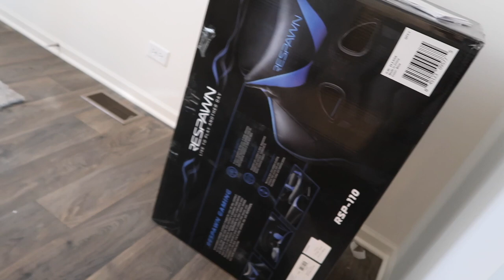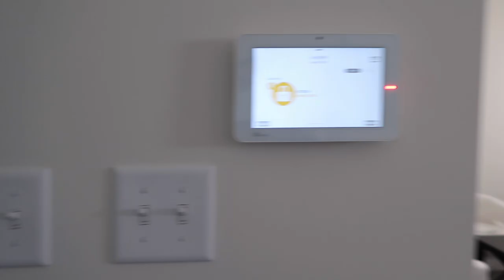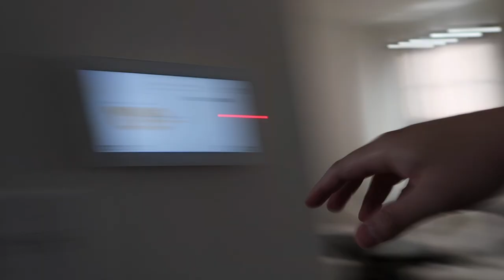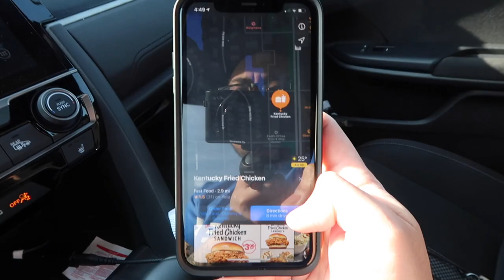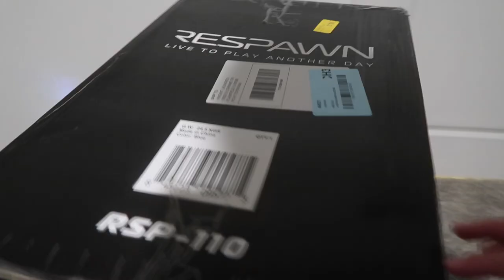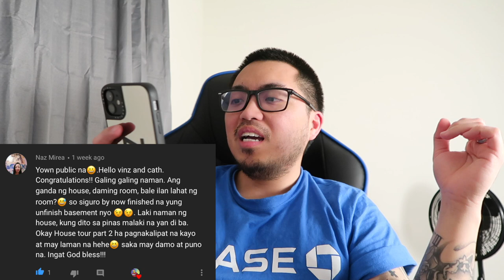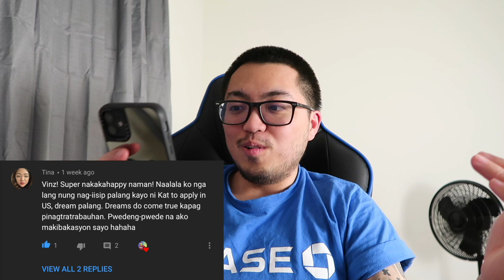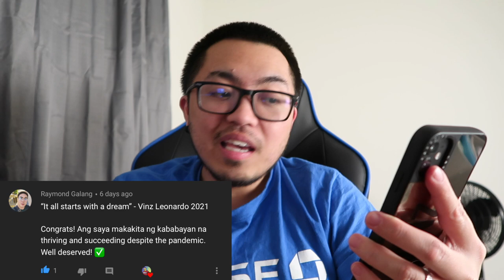🔴 BUHAY AMERIKA: Dumating na ang Dining Set 😱 | Vinz Leonardo